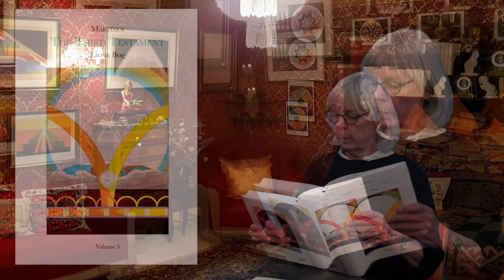Mary McGovern reads from Martinus' THE THIRD TESTAMENT - LIVETS BOG (THE BOOK OF LIFE), Volume Five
THE THIRD TESTAMENT – LIVETS BOG (THE BOOK OF LIFE), VOL. 5 by Martinus (The Martinus Institute, 2018)
An essential text for all interested in sex and spirituality, The Third Testament - Livets Bog (The Book of Life), vol. 5 explores the ongoing evolution of human sexuality and its connection to spiritual development. Martinus presents an analysis of marriage and relationships, sexual orientation and many more topics.
Martinus describes how sexual evolution is driven by two poles in our consciousness: the “masculine pole” and the “feminine pole”, the relative size of which determines our sexual nature. Human sexuality evolves continuously through reincarnation and the changing constellation of these poles. A completely one-poled state results in a primitive moral standard. A completely “two-poled state”, in which the male and female poles are equal and balanced in our consciousness, results in the very highest moral standard and is the organic structure for neighbourly love.
According to Martinus’s analyses, today’s humanity will evolve into a third and truly human sex that is neither male nor female but a harmonious union of the two principles within the one being, a being that will experience a sense of oneness with all life.
Martinus presents a framework for understanding sexual evolution that can give us a better insight into our own identity and help us navigate through the changing sexual landscape.
Martinus (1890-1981) was born in Sindal, Denmark. After a minimal schooling, he earned a living in various subordinate positions until 1921 when he began writing his books and drawing his symbols, all of which are a major contribution to spiritual science. He continued to write for 60 years until his death in 1981. Martinus refers to the event that triggered his spiritual work in Livets Bog (The Book of Life), vol. 1: "The cosmic baptism of fire through which I had passed ... had thus released in me entirely new sensory abilities, abilities that enabled me – not in glimpses but on the contrary in a permanent state of awake day-consciousness – to apprehend all main spiritual forces, invisible causes, eternal world laws, basic energies and basic principles behind the physical world. The mystery of existence was therefore no longer a mystery to me."
The seven volumes of Livets Bog (The Book of Life) together constitute Martinus' main work. Livets Bog contains cosmic analyses that describe in depth the eternal structure, principles and laws of life. Martinus supplemented his main work by writing The Eternal World Picture, Logic, On Funerals, 28 shorter books, about 200 articles and several posthumous works. The Eternal World Picture, vols. 1-6 present his cosmic analyses in a concentrated form and are accompanied by 100 symbols that are intended to give the reader an easily accessible overview of the cosmic structure of the universe. Martinus's works are collectively entitled The Third Testament.

Mary McGovern was born in Scotland and studied translation science and lexicography at The University of Copenhagen and published two academic papers: On Translating Martinus (2010). She is a translator and teacher at The Martinus Institute, Copenhagen and has translated many of Martinus’s works from Danish into English. She has also lectured on Martinus Cosmology in Scandinavia, USA and UK. She has translated three books and edited a fourth for the Greenlandic publishers Atuakkiorfik and is a native informant for Gyldendal’s Danish-English dictionary. She graduated in music from The Guildhall School of Music and Drama, London in 1976 and subsequently trained as a teacher of the Alexander Technique. She taught at The Royal Scottish Academy of Music and Drama, Dartington College of Arts, The Royal Danish Academy of Music, The Rythmic Music Conservatory, Copenhagen and The Carl Nielsen Academy of Music.